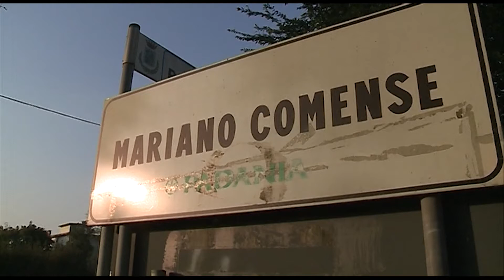Etg - Spaccio a Mariano, due arrestati, uno è minorenne